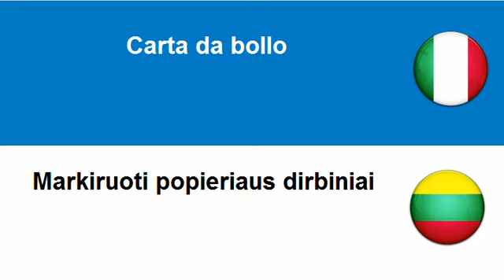Imparare il Lituano = Francobolli